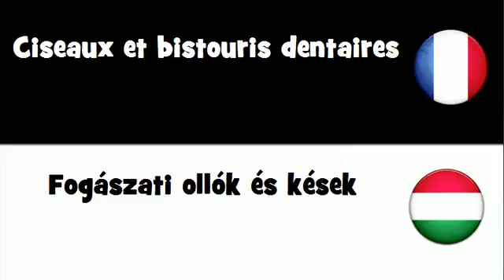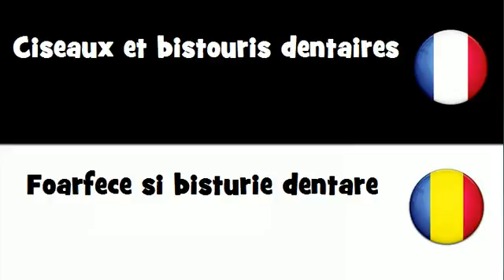VOCABULAIRE EN 20 LANGUES = Ciseaux et bistouris dentaires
frenchwithvincent VOCABULAIRE EN 20 LANGUES = Ciseaux et bistouris dentaires